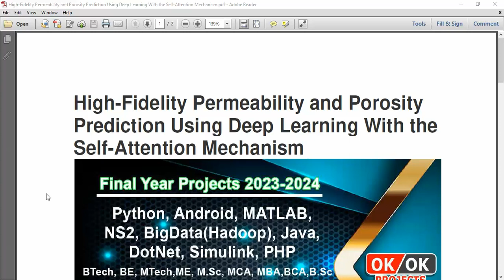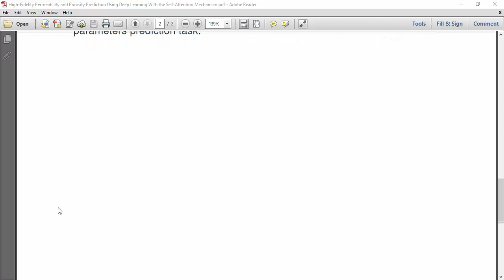High Fidelity Permeability and Porosity Prediction Using Deep Learning With the Self Attention Mecha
IEEE PROJECTS 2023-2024 TITLE LIST

* Complete Source Code
* Complete Documentation
* Complete Presentation Slides
* Flow Diagram
* Database File
* Screenshots
* Execution Procedure
* Video Tutorials
* Supporting Softwares

Support Specialization
* 24/7 Support
* Ticketing System
* Voice Conference
* Video On Demand
* Remote Connectivity
* Document Customization